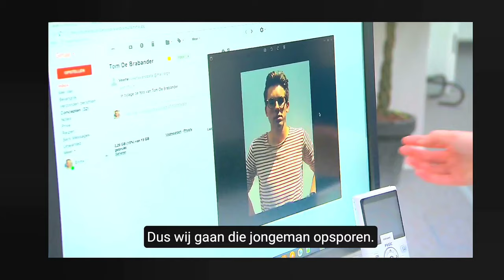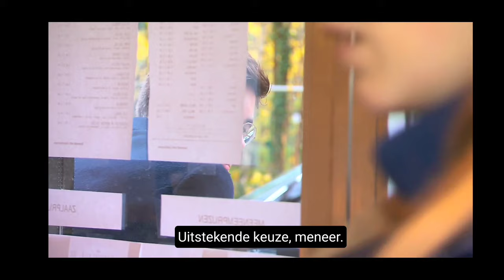de buurtpolitie man loopt weg bij afkickkliniek